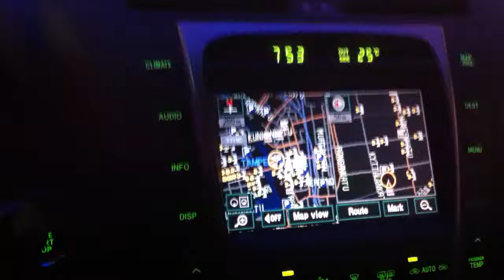Navigointi Hämpin parkki Tampere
Hämpin parkki. GPS toimii maan alla ainakin minun autossa. Aika kumma kumma juttu.